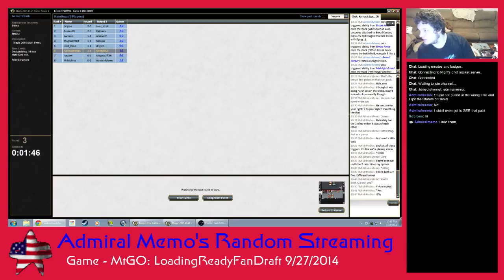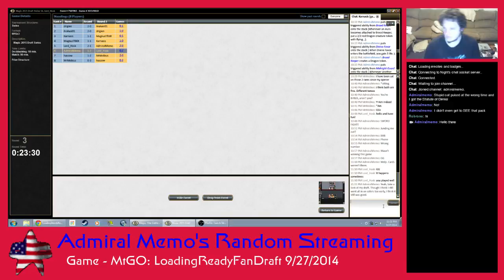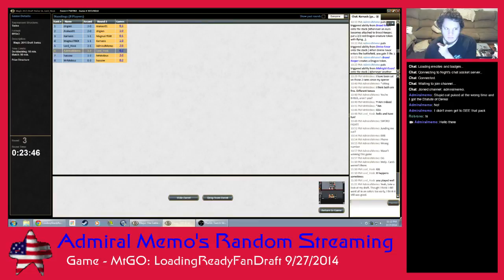Memo's Game-os: LoadingReadyFanDraft (9/27/2014)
I play in the FanDraft with a Boros deck. My headset wasn't working, so there's no sound.